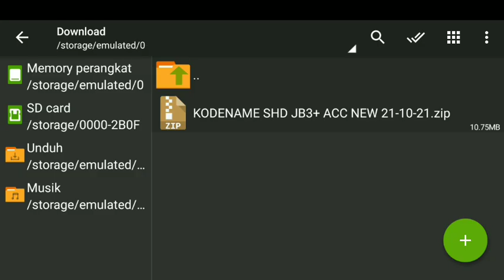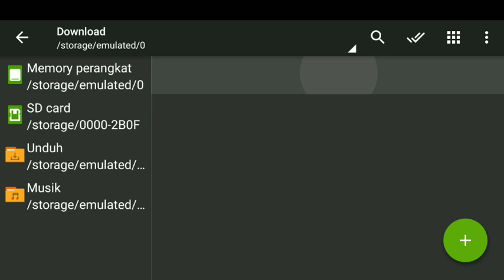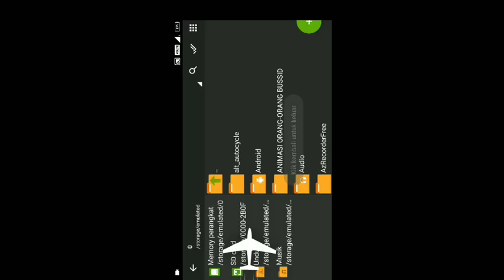MAKIN JOSS PAKE KODE NAME ACC TERBARU BUS SHD || BEGINI CARANYA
OVO
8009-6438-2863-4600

                 👉TERIMA KASIH👈